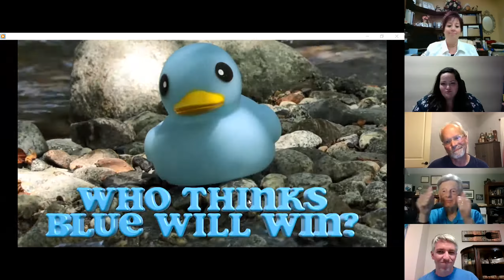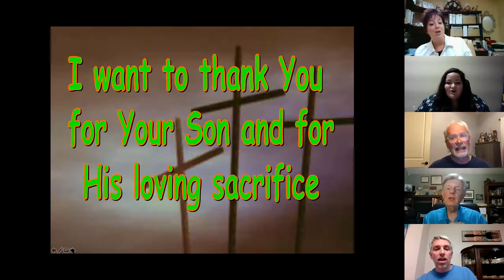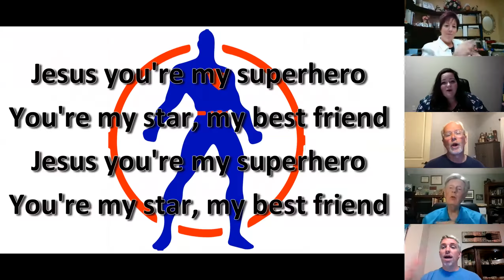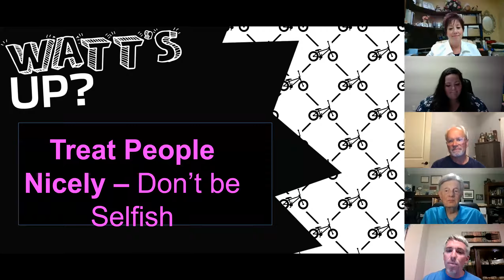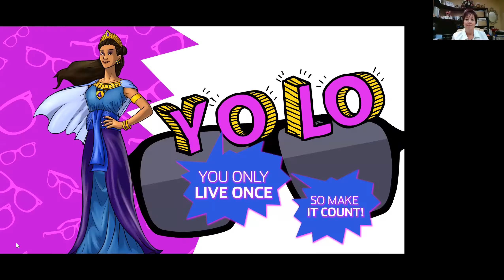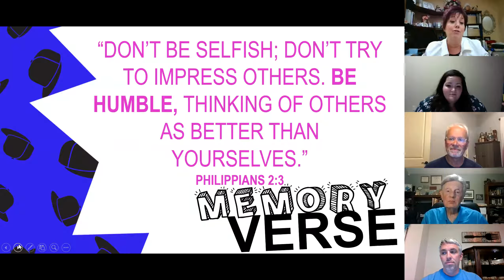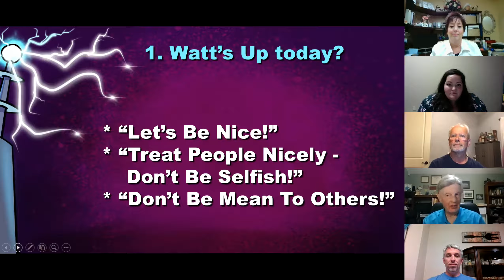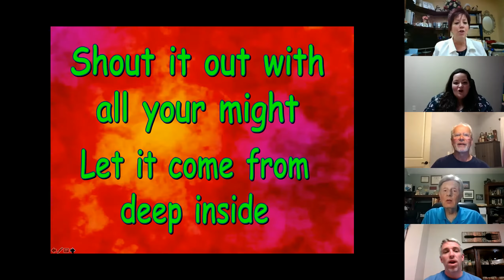Second Gen: King Xerxes | Lockdown Faith YOLO | 6.21.20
Grab the kids and join the Second Generation Team for praise and worship and a fun lesson @SecondBaptistChurch!